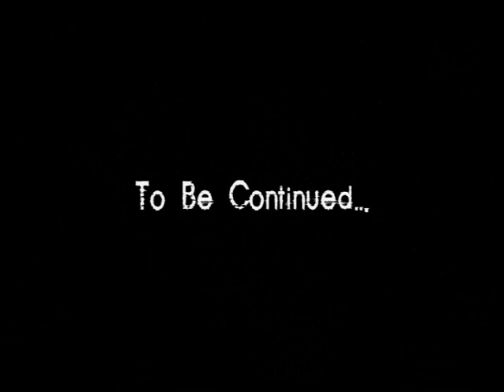C.C.T.V. In The Dark Musc Video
CCTV Style Music Video with music by Spook featuring cameos from laconia, aka, dr lipshzit, chips & Bill Podmoore's Nose